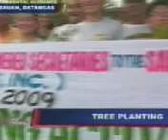ferdinand agena with aces inc tree planting in bauan